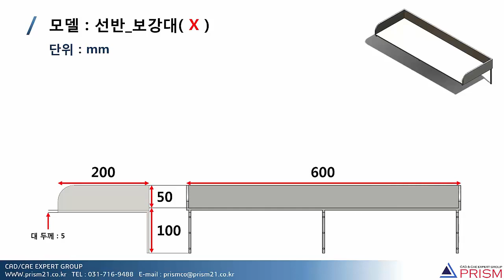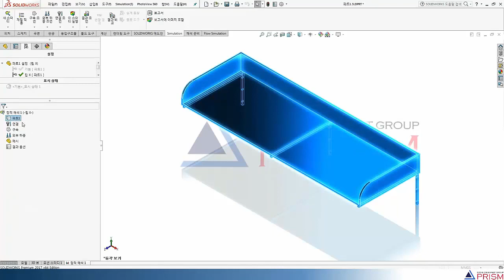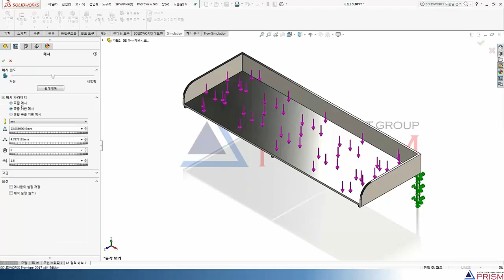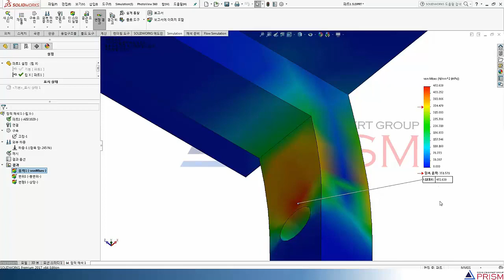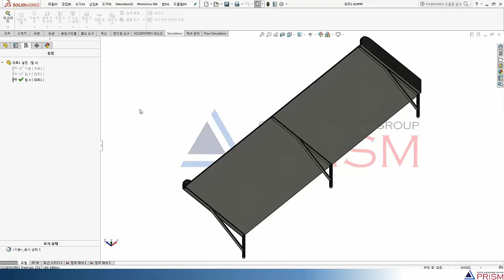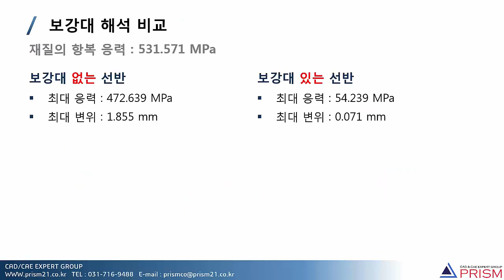솔리드웍스 시뮬레이션을 통한 보강대 구조해석 비교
가상 검증
뛰어난 설계는 'What if?' 질문에서 시작합니다. SOLIDWORKS Simulation 도구로 가상 환경에서 아이디어를 테스트하여 잠재적 성능과 견고성을 파악할 수 있습니다.
'실제로 제조를 시작'하기 전 설계가 실제 환경에서 어떻게 작동할 것인가를 이해하면 많은 비용이 드는 시제품에서
시간과 비용을 절감하는 동시에 제품의 성능과 품질을 높일 수 있습니다.

3DCAD,구조해석,CAD,CAE 전문기업
SINCE 1997